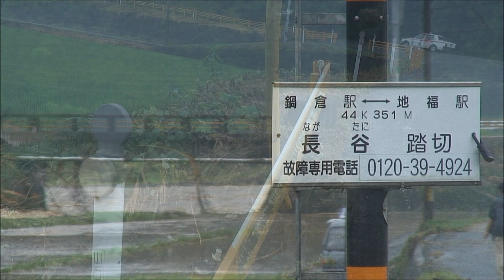2013.7.28 山口県・島根県豪雨災害 JR山口線沿線の被災状況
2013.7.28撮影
朝から山口県および島根県で降り続いた猛烈な雨は、JR山口線沿線に甚大な被害をもたらしました。
山口市阿東では阿武川が氾濫し、多くの家屋が床下・床上浸水の被害を受け、現在もライフラインが復旧していない地域が多くあります。
JR山口線は地福駅～鍋倉駅および鍋倉駅～徳佐駅間で阿武川に架かる橋梁が流失。また、築堤や地盤の流失している区間があり、被害はさらに増えることが予想されます。

今回の災害で被害に遭われた皆様に心よりお見舞い申し上げるとともに、一日も早い復興をお祈りいたします。